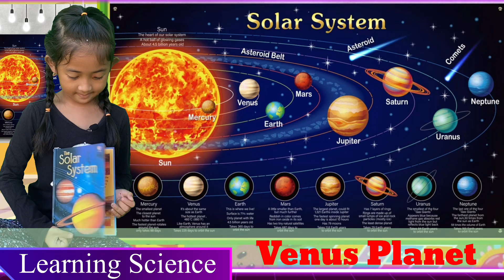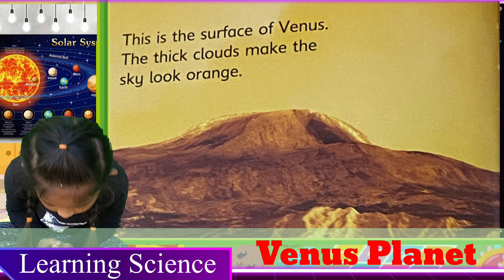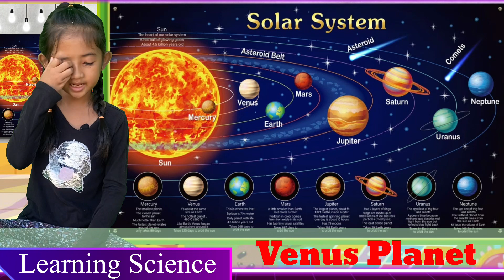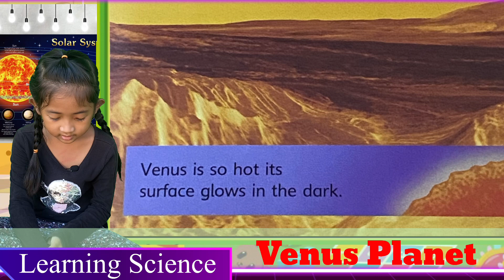English Reading| Unit 7: Venus Planet| Science for Kids| Learning Science| Learn English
Now Resa is starting to read a series of Science books. The first book is Solar System. It has 14 lessons. Today, Resa is reading Unit 7 (Venus Planet | The Hottest Planet).
Please enjoy reading and learning with Resa.

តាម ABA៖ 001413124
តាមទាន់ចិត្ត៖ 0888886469